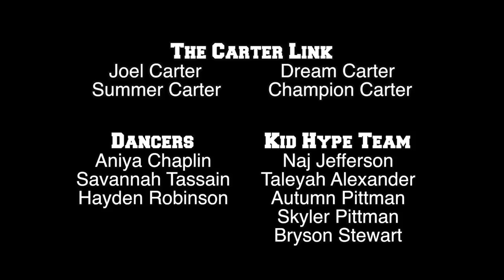Back to School Anthem 2 (Official Music Video)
Get Track on ITunes 👇🏾

Last school year this amazing family of four released a viral music video to the hit song, "Rake It Up". The video was widely received as it quickly got shared by numerous parents, students and teachers.

It got so large that it was even shared by The Shaderoom, Vibe, Ebony, The Huffington Post and many other news outlets while "raking up" over 10 Million views.  The video was considered very motivating and made a huge impact across the United States and even other parts of the world.

Now approximately one year later,  they have come together once again to release the sequel called , "Be Great | Back to School Anthem" (Part 2)"